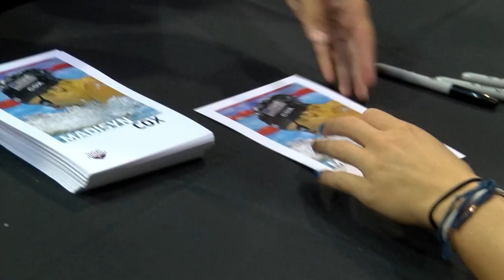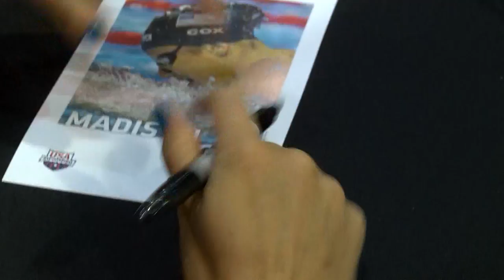Madisyn Cox interview at FINA World Junior Swimming Championships